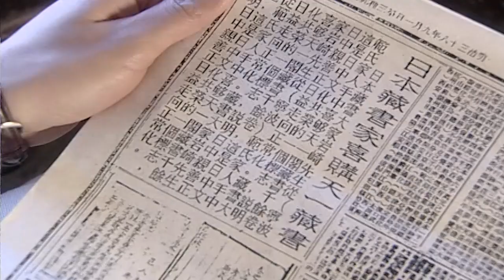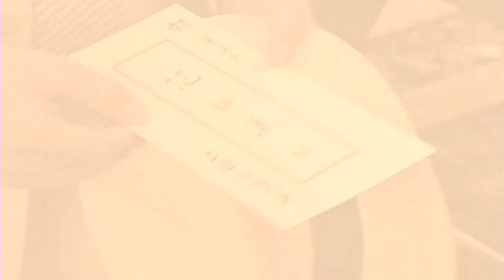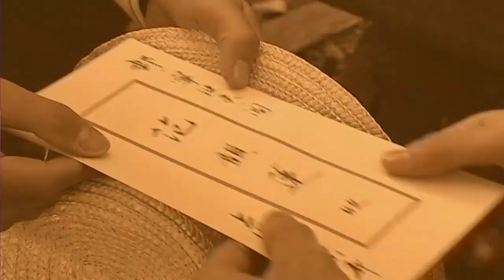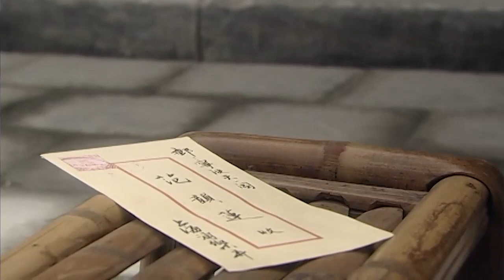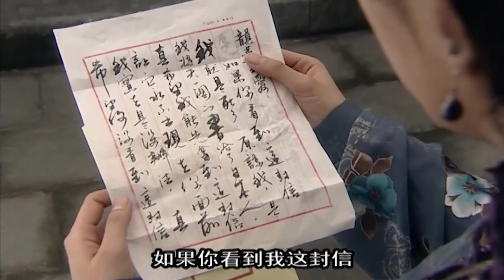【错位 同款】天一生水 第13集丨#马伊琍 佟大为 发现事情与藏书阁小说高度重合，二人携手全力以赴破人性疑局（马伊琍《错位》 黄磊 范冰冰 佟大为 ）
► 剧情简介：叔涵大姐韵涟（范冰冰 饰）聪颖贤惠，却因家庭原因不得不嫁给林正公长子林少卿（耿乐 饰），她与范家修书人方子文（李解 饰）两情相悦，并有一夜激情，替他生了个孩子。时日军侵占华东，范家长子伯清掌管家业，藏书四散凋零。明妮也因战乱流落欧洲，身陷德军集中营，叔涵（黄磊 饰）千里迢迢赴欧洲找寻，却发现明妮（马伊琍 饰）已身患重病，新婚之夜死在叔涵怀里。抗战胜利，伯清与夫人敏怡（孙莉 饰）带着部分家藏图书来到台湾，少卿和韵涟远赴日本，只有叔涵一个人默默守候着天一阁，鞭炮声中，开门迎来了接管藏书的解放军。